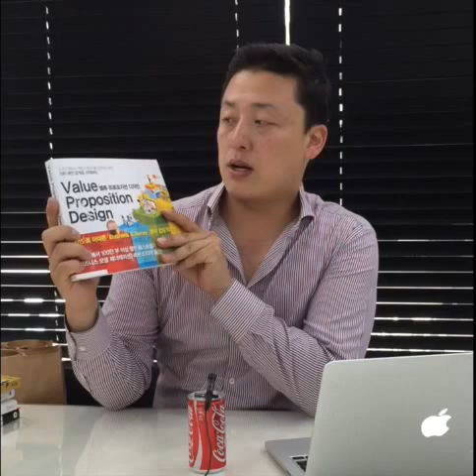충동구매 책소개 페이스북 라이브 Talk about which Books I bought today 20160603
아침에 책방에 들러서 책을 바리바리 사가지고 왔어요! 페이스북 라이브로 방송한 영상을 편집했습니다~ 유튜브로 곧 돌아올게요! : )